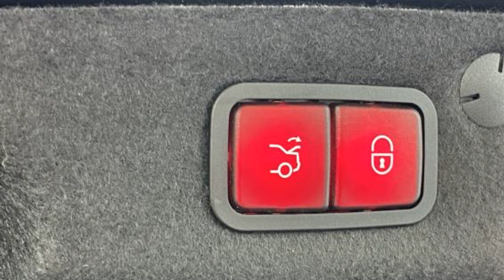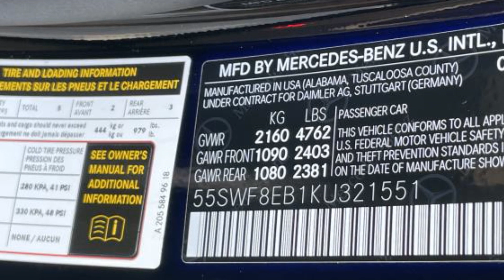Used 2019 Mercedes-Benz C-Class C 300 55SWF8EB1KU321551 Bayside, Long Island, Queens, New York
2019 Mercedes-Benz C-Class C 300 55SWF8EB1KU321551 Video

This 2019 Mercedes-Benz C-Class C 300 55SWF8EB1KU321551 is full of phenomenal features such as: